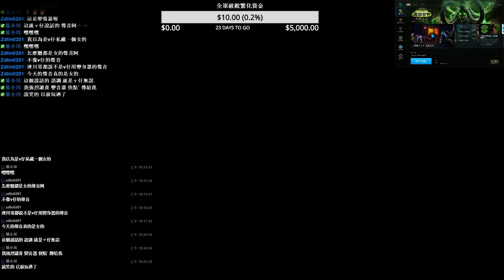9/6 【魔獸世界】今天要沙必蘇一整天 P1